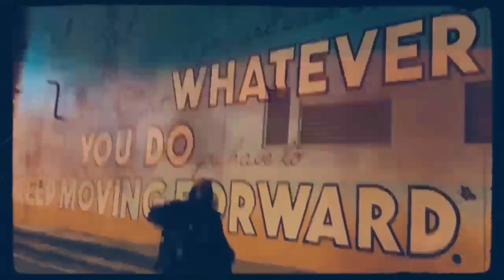We Back let’s Eat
Hello everyone thank you for stopping by our channel we love ❤️ and appreciate the support hope you stay with us on this journey and become apart of the TDG family dont for get to like, Comment hit that subscribe button and that notification 🔔 so you will be notified when we drop another video Also go show some love ❤️ on are other channels and social media
PS: NEVER GIVE UP KEEP PUSHING AND PRAYING 🙏🏾 GOD HAVE YOUR BACK ❤️✌🏽